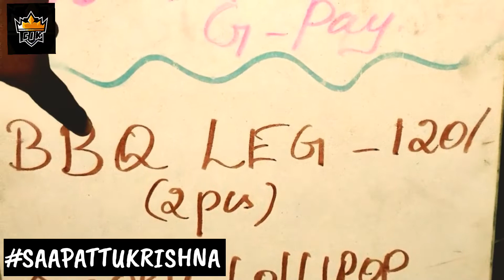SCOOTER BBQ | SAAPATTU KRISHNA | FOOD VLOG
IN THIS EPISODE OUR “SAAPATTU KRISHNA”. EXPLORING SCOOTER BBQ IN MUDICHUR.CHUMMA IRUNTHA PAARUNGA.

THANKS TO
MUTHU RAJA (BIKE BBQ)
Bike bbq kadai name
Location: Mudichur road,Near Attaicompany junction.